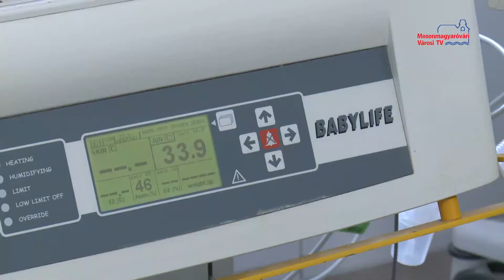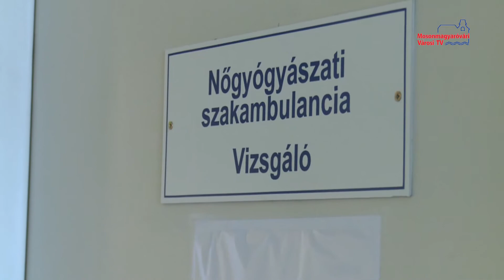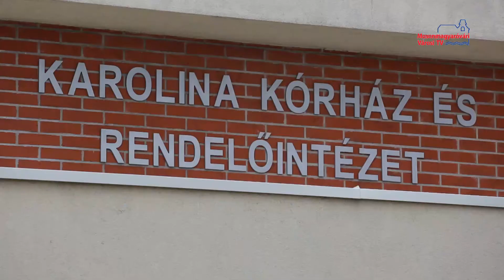Családbarát szülészetet adtak át Mosonmagyaróváron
Korszerű, 21. századi körülmények között szülhetnek azok a kismamák, akik úgy döntenek, hogy a mosonmagyaróvári Karolina Kórház és Rendelőintézetet választját, hogy életet adjanak gyermeküknek. Nemrég fejeződött be ugyanis az egész osztály átalakítása, ahol négy egyágyas szülőszobát és két egyágyas kórtermet alakítottak ki.